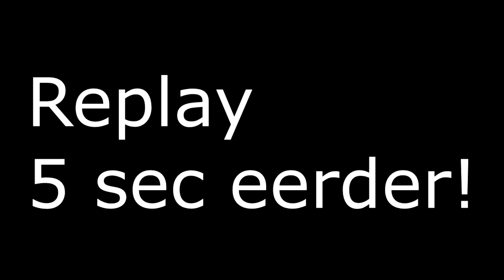FIFA 20 Carrière #3 - Fortuna Sittard doet ons de DAS om!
In de 3de aflevering van de serie gaan we op bezoek bij Fortuna Sittard, wat een makkelijke wedstrijd leek te zijn, wordt toch net iets anders!

Leuk dat jullie een kijkje nemen op mijn kanaal. Vinden jullie video leuk? Ram dan zo hard mogelijk op het duimpje omhoog. Dan krijg je als eerste alle nieuwe video’s als eerste te zien.

Hebben jullie nog leuke ideeen voor een video? Laat het me weten